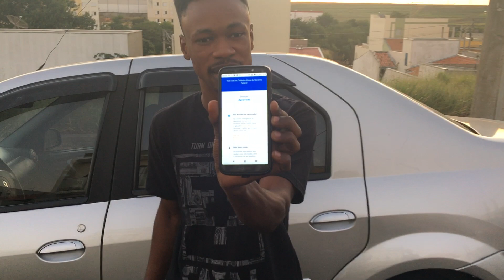KÓB GOUVÉNMAN BREZIL LA AP BAY LA Koman Pou ou pranl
Koman nou ye zanmim yo?
Mwen swete nou byen veni sou Canal YouTube mwen an.
Mwen espere ke vídeo saa te ede nou anpil
Pa bliye abóne,patajel, like, epi komante